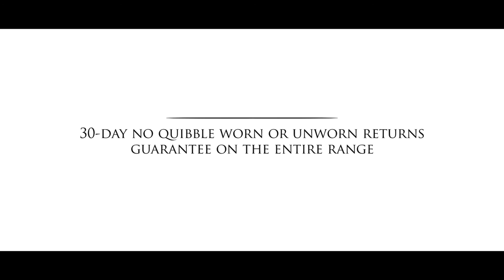Classic Penny Loafer Shoe in black from Samuel Windsor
These handmade penny loafers feature classic dress shoe styling and easy slip on access. The suppleness of the Samuel Windsor classic Penny Loafer is in part down to the accommodating leather upper, which has been handcrafted; meaning you get the highest level of shoe quality. The sturdy Goodyear Welted sole meets with the needs of any busy lifestyle.

Code: BV36